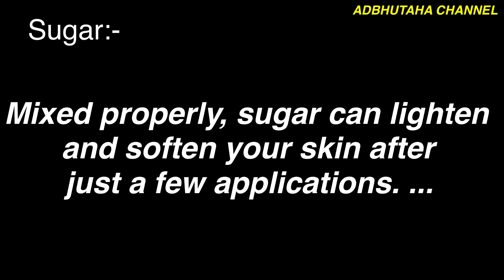ఈ చిన్న చిట్కాతో నల్లగా ఉన్న మీ చర్మాన్ని తెల్లగా మార్చుకోవచ్చు|How Lighten And Get Rid Of Dark Skin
ఈ చిన్న చిట్కాతో నల్లగా ఉన్న మీ చర్మాన్ని తెల్లగా మార్చుకోవచ్చు|Watch How Lighten And Get Rid Of Dark Skin|Before and After results

Hi hello today our video about so simple and easy tip for black dark knees/elbows under arms ,neck so easy home remedy... thank you for support and love ...